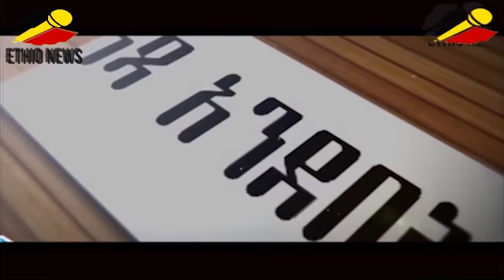አማራ ክልል ምን ያድርግ?